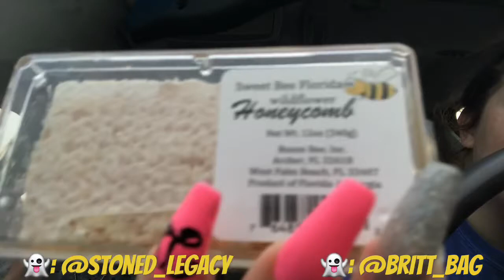TRYING HONEYCOMB FOR THE FIRST TIME!!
What is up D&B Squad. We went to the store and bought some honeycomb to taste and we wanted to share our opinion with y’all.